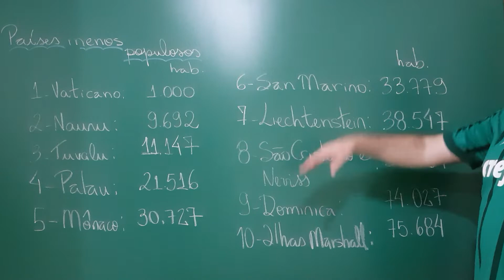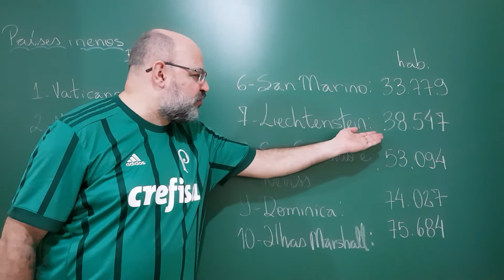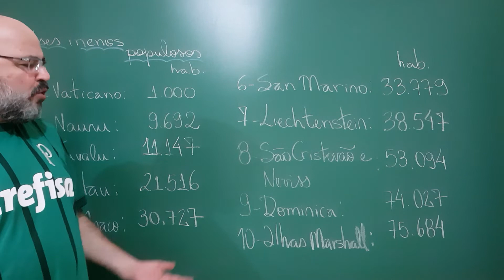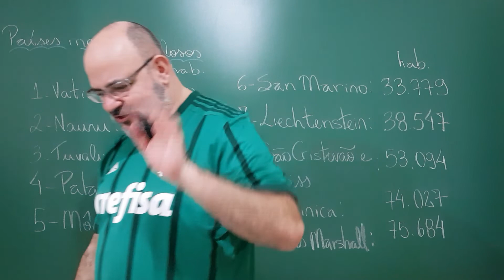Os 10 países menos populosos [+ÚLTIMA CAMISA]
# CV # Oceania Trazemos neste vídeo os 10 países com menor população do planeta. Além disso, esse foi o último vídeo sem repetir nenhuma camisa.

Agradecemos profundamente os carinhos de:
- Gustavo Coraini Sanches de Almeida Pinto que nos apoia (23/04/19);
- Marlon Henrique Vieira Galafo que nos apoia (07/05/19);

Banco Santander (Código: 033)
Agência: 0218 (Garça/SP)
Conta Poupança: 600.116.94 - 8